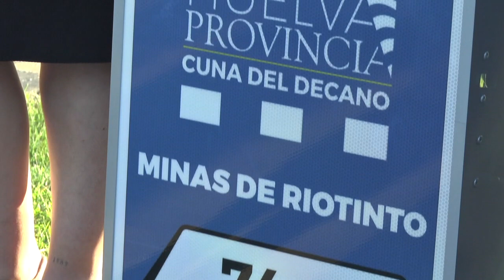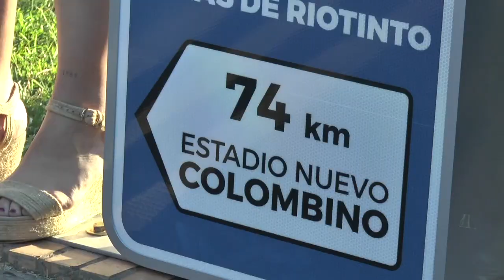El Recre inicia en Riotinto el proyecto 'Huelva, provincia del Decano'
Este vídeo trata de: El Recre inicia en Riotinto el proyecto 'Huelva, provincia del Decano'